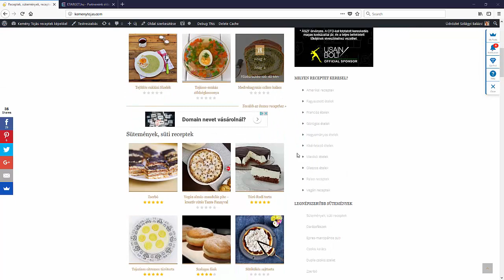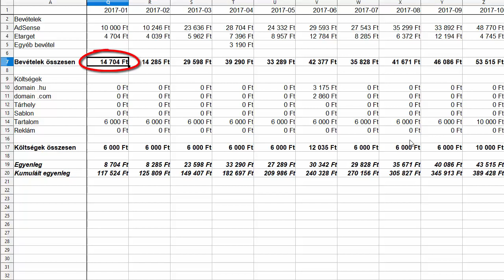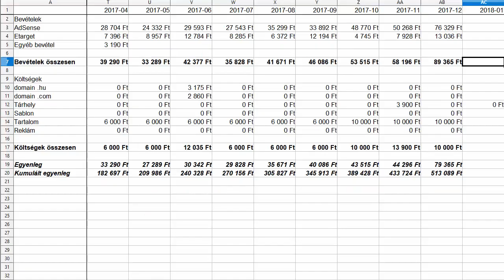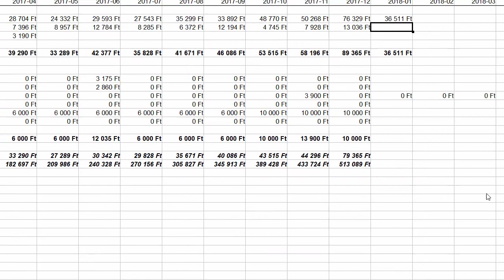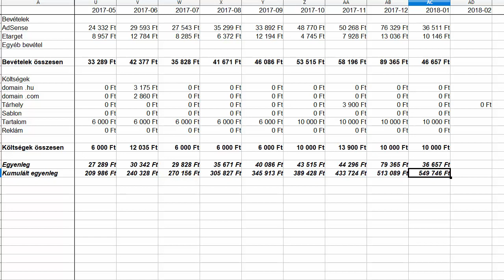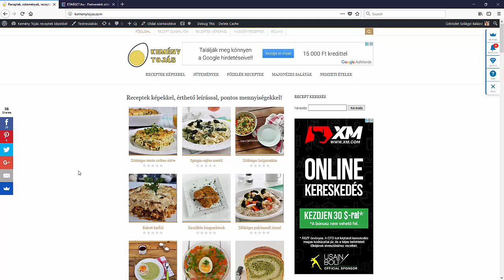Mennyit kerestem a Kemény Tojás honlappal 2018 januárjában? - Honlapra Fel! Élő show 41. rész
Mennyit kerestem a Kemény Tojás honlappal 2018. januárjában? Bevételek és költségek részletesen, ahogy már megszokhattad a sorozatban.